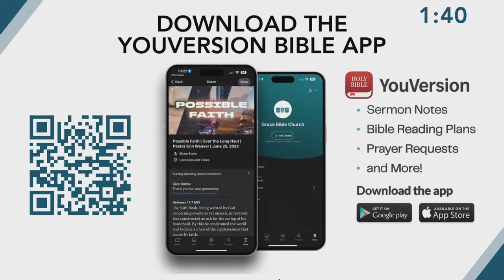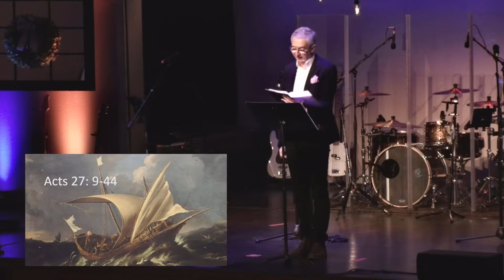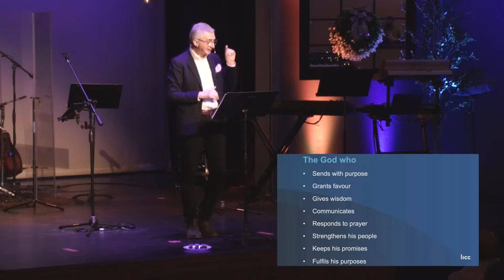Frontline Faith | Dr. Mark Greene